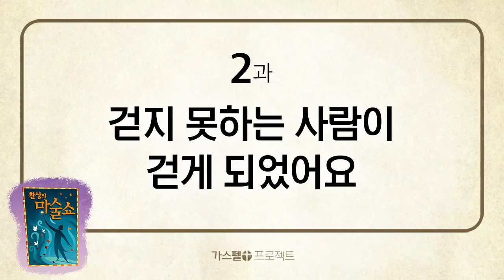[신약4] - 2. 걷지 못하는 사람이 걷게 되었어요 (행3~4장)